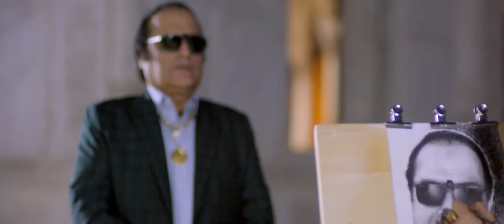JACKPOT Feature Film, Released on 6th July 2018, Pakistani Film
A Pakistani comedy film Jackpot trailer, released on 6th july 2018 in Pakistan.
Present by Oriental Films and Shoaib Khan Films.
Distributed By Oriental Entertainment. All rights are reserved with Oriental Entertainment.
Cast: Javed Sheikh, Noor Hassan, Sanam Chaudhry, Sana Fakhir, Adnan Shah Tipu, Inayat Khan, Rehana Malhotra, Ismail Tara, Iftikhar Thakur, Rambo, Mehmood Aslam and Meera.